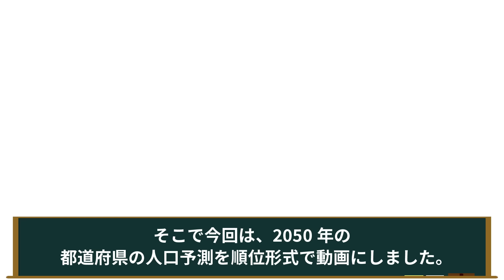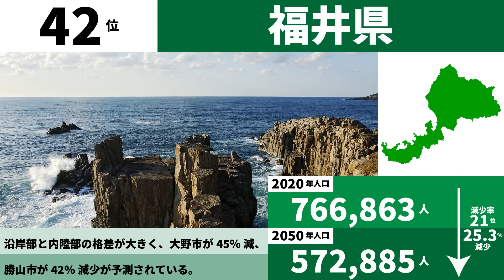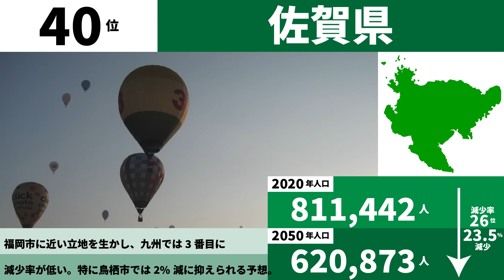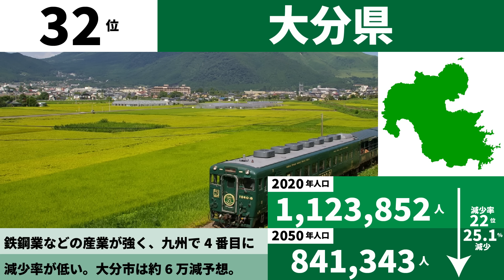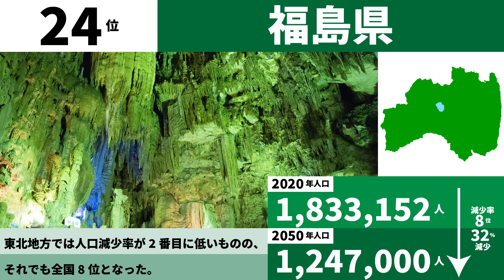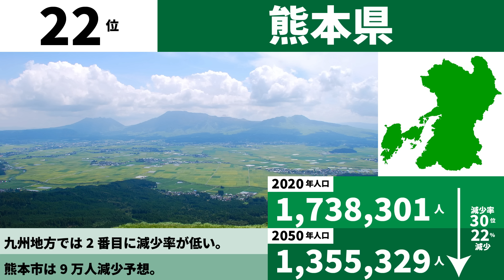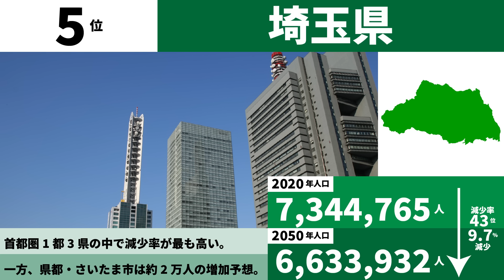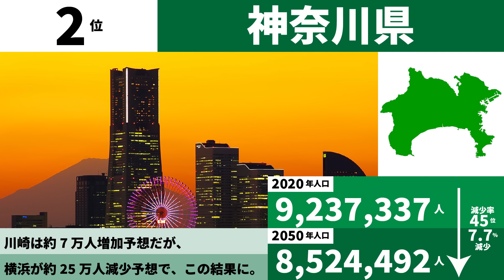【地理】2050年都道府県の人口ランキング【過疎】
辛い現実だけど、目を背けてはいけない

・【105市区掲載】2045年「政令市・中核市・特別区」予測人口ランキング【人口減少】

【引用】
国立社会保障・人口問題研究所

【BGM】
・LAMP BGM
・End of Summer (feat. 夢人) / Stardom Sound
・DOVA-SYNNDROME

地理　おもしろ地理　おも地理　雑学　地図　鉄道　道路　少子化　少子高齢化　人口減少　過疎化　東北　秋田県　青森県　岩手県　北東北　高知県　長崎県